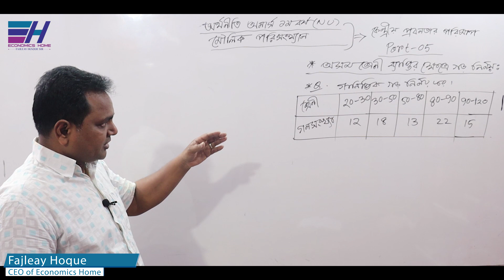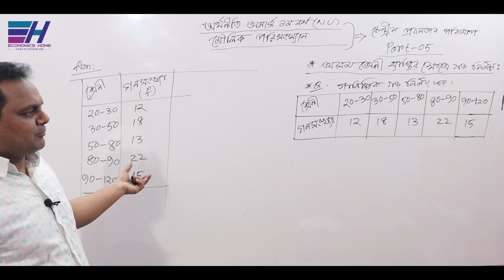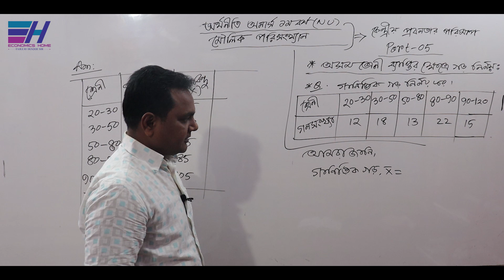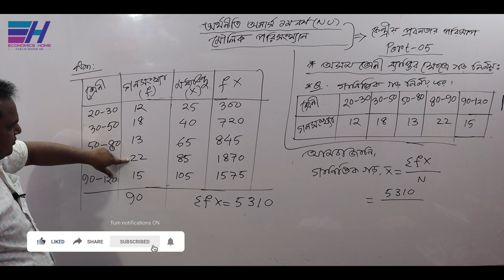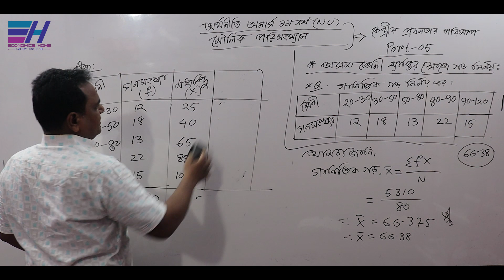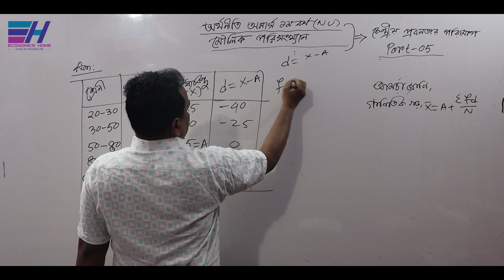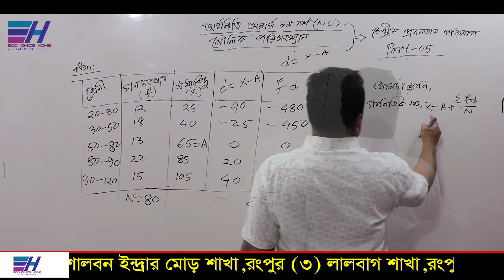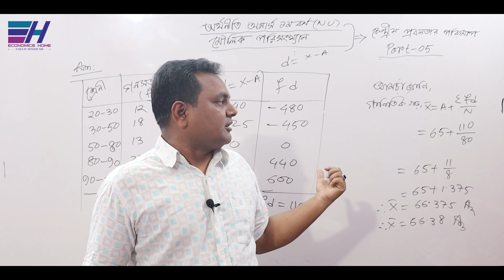অসম শ্রেনী ব্যাপ্তির ক্ষেত্রে গড় নির্ণয় | PART- 05 | Measures of Central Tendency | Economics Home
জাতীয় বিশ্ববিদ্যালয়ের অধীনে অর্থনীতি অনার্স  ১ম বর্ষের ”মৌলিক পরিসংখ্যান (Basic Statistics)”   বিষয়ের     ” কেন্দ্রীয় প্রবনতার পরিমাপ (Measures of Central Tendency)” অধ্যায়ের অসম শ্রেনী ব্যাপ্তির ক্ষেত্রে গড় নির্ণয় করছেন... ফজলে হক স্যার ।

Thanks
Fajleay Hoque
CEO Of Economics Homeudents.